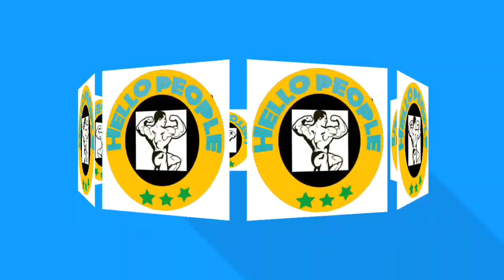BEST FAT LOSS WORKOUT 2018 IN TAMIL AT HELLO PEOPLE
welcome to hello people..

This video is help to provide 4 best fat loss workout in tamil language.. it's help to burn more fat at quickly .. Spider push up, side to side push up, burpee are the most powerful exercise and also gain the strength and stamina..